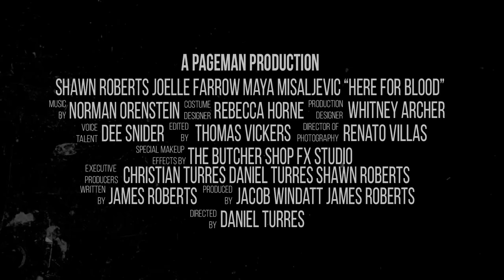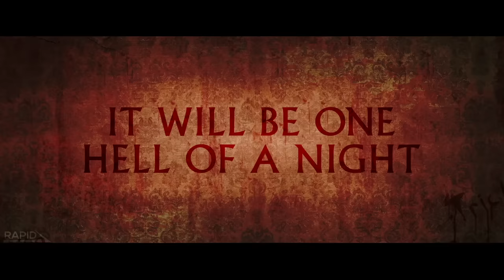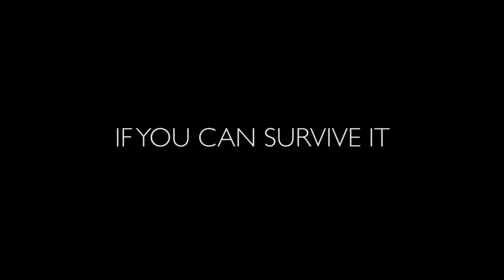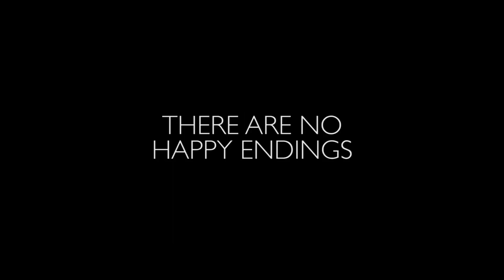New HORROR Movie Trailers (2022/2023)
Upcoming Movies That can be found in this Trailer Compilation:

00:00 - 00:04 New Horror Movie Trailers (2022)
00:04 - 02:14 Bunker Trailer (2022) Horror, War Movie
02:14 - 03:39 The Lair Trailer (2022) Monster, Creature Movie
03:39 - 05:08 V/H/S/99 Trailer (2022) Found Footage Horror
05:08 - 06:59 The Accursed Trailer (2022) Paranormal Movie
06:59 - 09:08 Nocebo Trailer (2022) Mark Strong, Eva Green
09:08 - 10:08 Wolf Pack Trailer (2023) Teen Wolf Spinoff
10:08 - 11:42 Day Zero Trailer (2022) Zombie Movie
11:42 - 13:57 Run Sweetheart Run Trailer (2022)
13:57 - 15:57 Evil Eye Trailer (2022)
15:57 - 17:07 Here For Blood Trailer (2022)
17:07 - 18:28 Mutant Vampires From Planet Neptune Trailer (2022)
18:28 - 19:29 Trick 'R' Treat Re-Release Trailer (2022)
19:29 - 20:51 Bunker 717 Trailer (2022)
20:51 - 22:06 Jack Frost Trailer (2022)
22:06 - 23:43 The Institute Trailer (2022)
23:43 - 24:49 The Curse of Humpty Dumpty 2 Trailer (2022)
24:49 - 26:20 Rise of the Beast Trailer (2022)
26:20 - 26:40 Best NEW UPCOMING Horror Movies 2022 & 2023 Outro